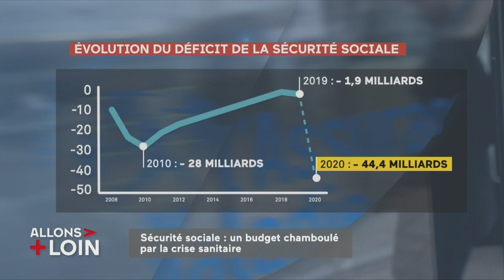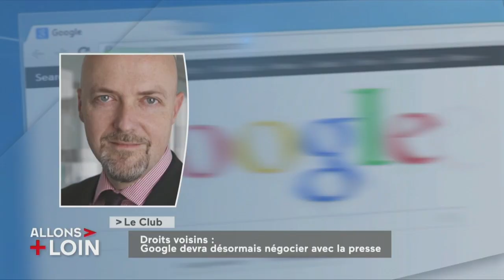8/10 Allons plus loin sur Public Sénat : Covid-19, Droit voisin, IVG....